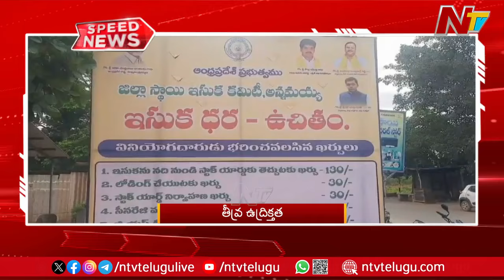Speed News: 11 AM | Today's Headlines | 09-09-2024 | Ntv